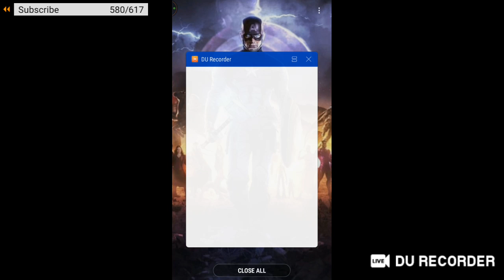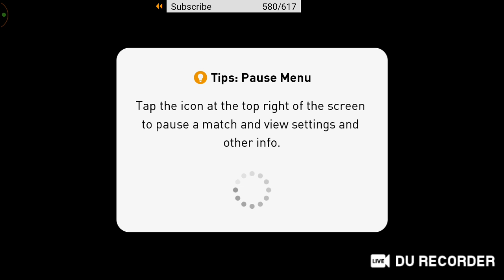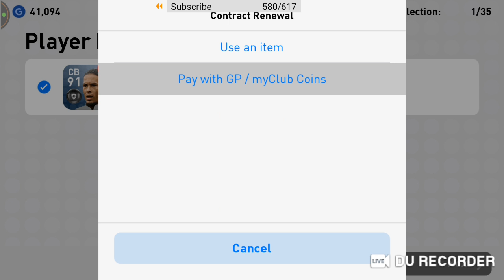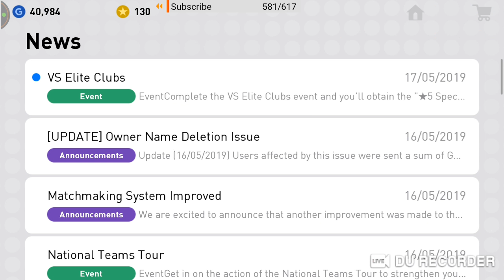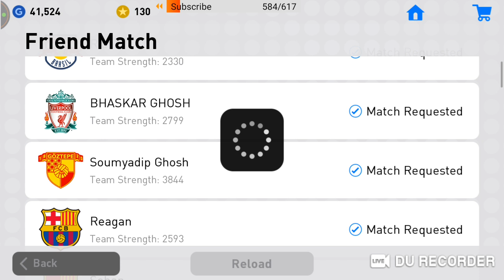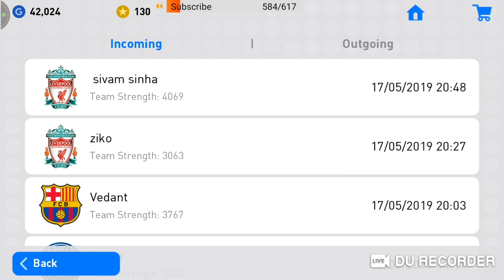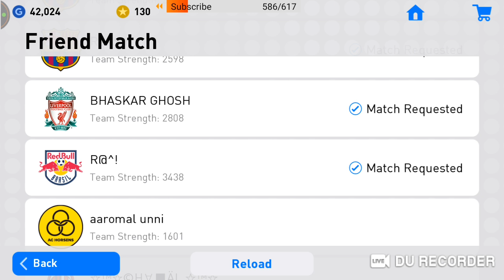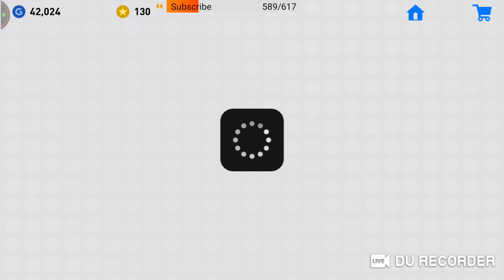PES 2019 MOBILE: LET'S PLAY FOOTBALL ( SUBSCRIBER GOAL 600)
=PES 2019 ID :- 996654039